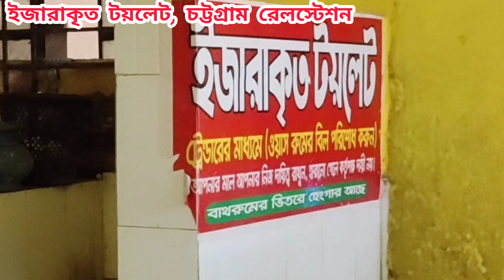চট্রগ্রাম রেলস্টেশনে ইজারাকৃত পাবলিক টয়লেটের বেহাল অবস্থা 👹👺 ব্যবহারের পূর্বে দেখে নিন আমার ভিডিও 👀